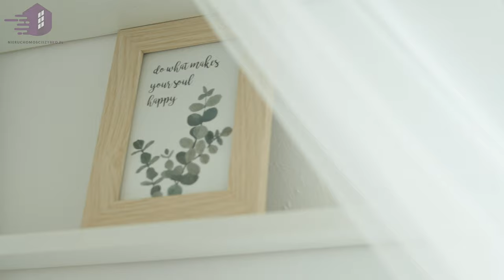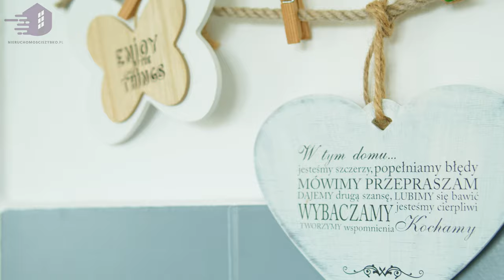Ustawna Kawalerka w Stylu Żeglarskim - Warszawa Mokotów 30,9 m2.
Kontakt do Agenta Nieruchomości:
Leszek Markiewicz
Odwiedź kanał: @biuronieruchomosciszybkowa337

Potrzebujesz małego lokalu na mieszkanie lub biuro?
Dostęp do parkingu pod blokiem ma znaczenie?
Ustawna kawalerka na Stegnach może być w sam raz dla Ciebie.
Przeczytaj więcej, by poznać szczegóły oferty!

Mieszkanie przy ul. Katalońskiej 3 ma powierzchnię 30,9 m2 i składa się z pokoju i osobnej, widnej kuchni. Jest dzięki temu wygodne dla jednej osoby lub małej rodziny. Południowo-zachodnia wystawa mieszkania zapewnia idealne doświetlenie w godzinach popołudniowych, kiedy najczęściej przebywamy w domu, a zarazem cień w godzinach pracy, gdyby lokal przeznaczony został na biuro lub gabinet.

W chwili obecnej mieszkanie jest w dobrym stanie, na podłodze w pokoju położony jest parkiet, zaś w kuchni i w łazience na podłodze i ścianach znajdują się płytki ceramiczne utrzymane w stonowanych, neutralnych kolorach, które łatwo dopasować do dowolnego wystroju wnętrza.  W kuchni pozostaje pełne  wyposażenie. Ciekawym rozwiązaniem jest łóżko na antresoli, pod którą przestrzeń wykorzystana została na przechowywanie różnych rzeczy. Dzięki tym wszystkim udogodnieniom kawalerka może nadawać się do wprowadzenia od razu, bez kosztownego remontu.Do mieszkania przynależy schowek oraz piwnica, w której można przechowywać rzadziej używane rzeczy.

Lokalizacja oferowanego przez nas mieszkania jest bardzo korzystna, szczególnie dla młodej rodziny z dzieckiem. W bezpośrednim sąsiedztwie znajdują się dwie szkoły podstawowe, przedszkola i place zabaw, a także sklepy – w tym Biedronka i Auchan – apteka i kościół (nie na tyle blisko jednak, by kościelne dzwony zakłócały spokój) oraz wygodne wybiegi dla psów, jeśli masz pupila, który potrzebuje spacerów.

Przed blokiem znajduje się obszerny parking, na którym swobodnie mieszczą się samochody wszystkich mieszkańców i osób odwiedzających. Dojazd do centrum Stolicy, dzięki bliskości dwupasmowych arterii, al. gen. Sikorskiego i al. Jana III Sobieskiego, zajmuje zaledwie 20 minut.  Najbliższa stacja Metra oddalona jest 3 przystanki autobusem, a komunikacja autobusowa również zapewnia szybkie i sprawne przemieszczanie się po mieście. Jeśli jeździsz rowerem, to również mamy dobrą wiadomość – w klatce jest rowerownia, w której nie tylko możesz zostawić rower, ale także przy nim pomajsterkować.

Szukasz mieszkania lub domu w okolicach Warszawy?